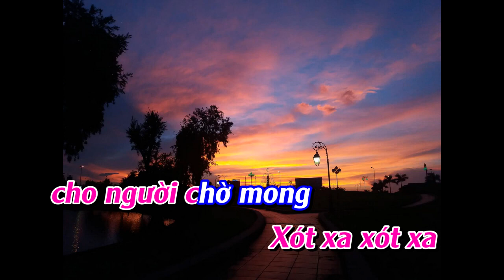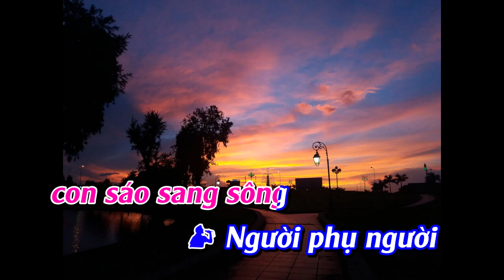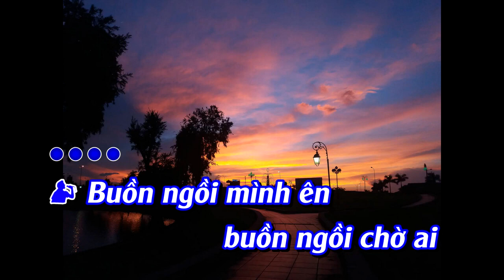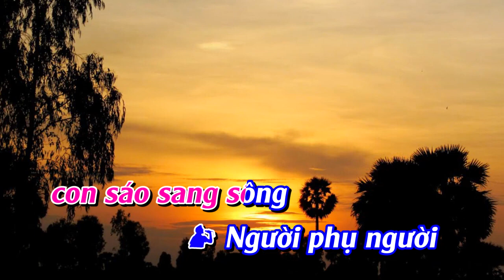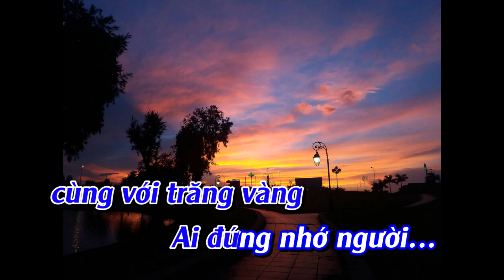Buồn mình ên - ST. Đình Văn ( Karaoke song ca )